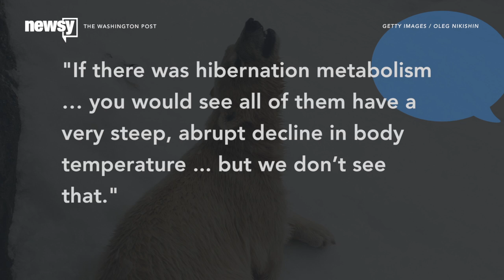Polar Bears Don't Hibernate Through Summer Starvation - Newsy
A new study has found polar bears don't have any special protection against summer starvation, as previously thought.

Sources:
Science
U.S. Fish and Wildlife Service